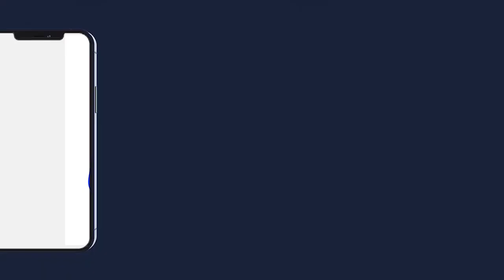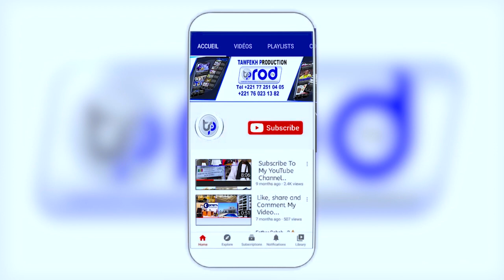ZIAR Serigne Mountakha Mbacké 2022 à Dakar Mssalikoul Djinaan